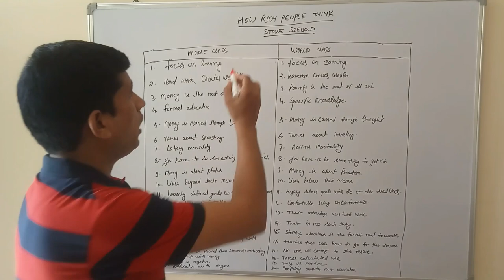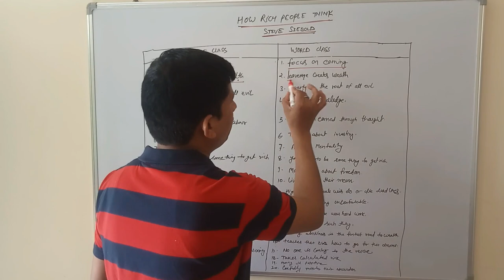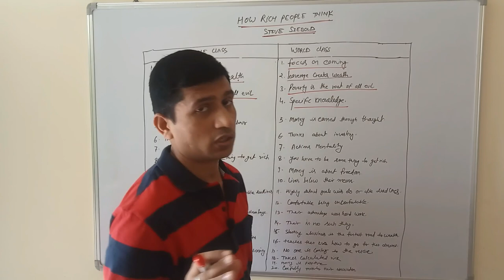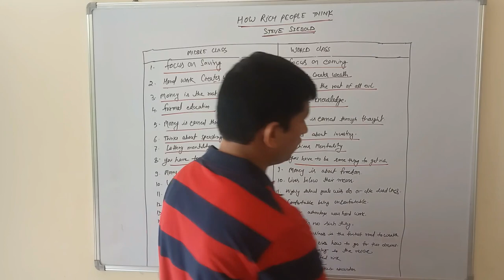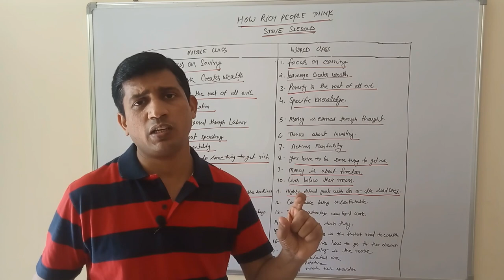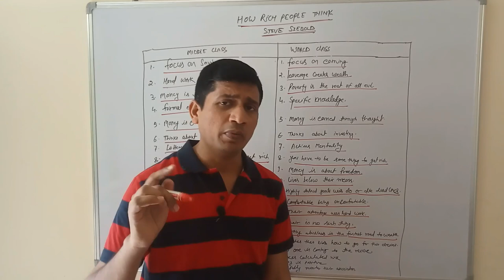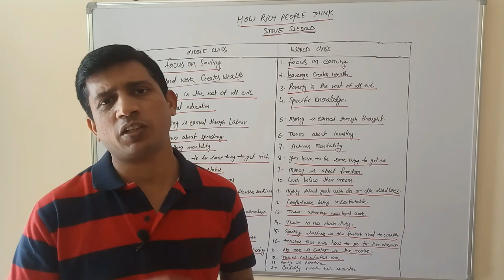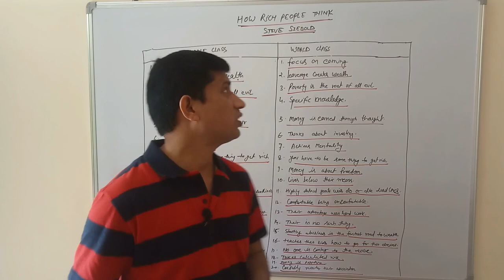How Rich People Think by Steve Siebold Book Summary I Audiobook in Hindi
Hello friends, in this video I will share with you the book summary of How Rich people Think written by Steve Siebold.

About us:
In this channel, we bring you the Hindi book summary of the best books such as Motivational Books, Personal Finance Books, Investing Books, Investment Books, Stock Market Books, Personality Development Books & Self Development Books. Our aim is to bring the treasure of that great knowledge of books to as many people as possible.

-Bhatt Books Corner